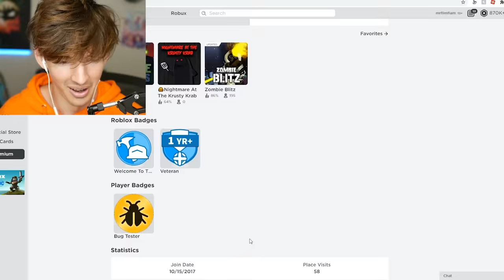ROBLOX ZOMBIE STORY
Today Kaden and I play Zombie Stories which is a Roblox game about zombie's and their stories and they are zombies who write stories and they're zombies who tell stories and stories and stories and pants